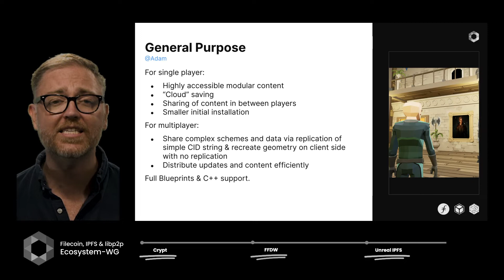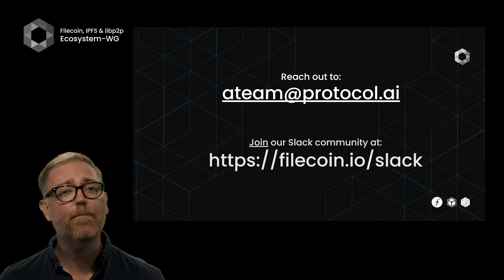Filecoin, IPFS, libp2p Ecosystem WG: September 2022 All Hands Recap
The Ecosystem WG is a collection of 100+ people across 6+ organizations that are passionate about the long-term adoption of Web3 and dedicated to growing the Filecoin, IPFS, and libp2p ecosystems.

If you, your team, or organization want to be a part of our working groups or would like to present and be featured in our next public All Hands, please reach out to: .

Follow Filecoin!